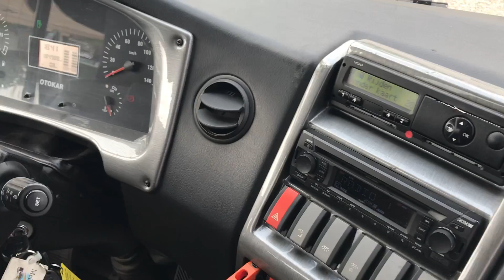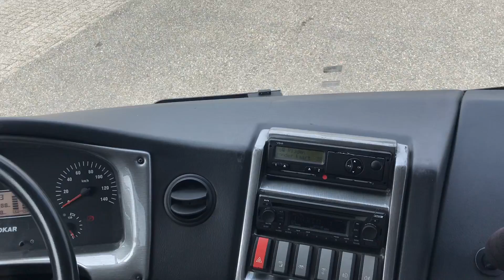Video Otokar Vectio AS-MK17